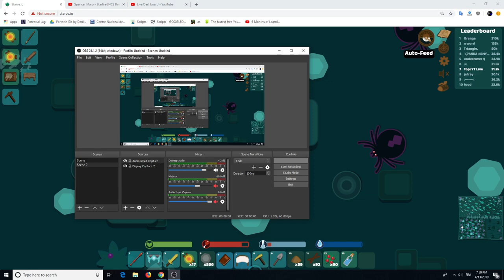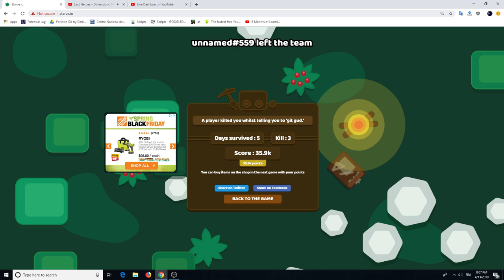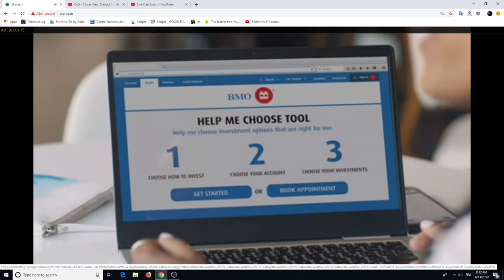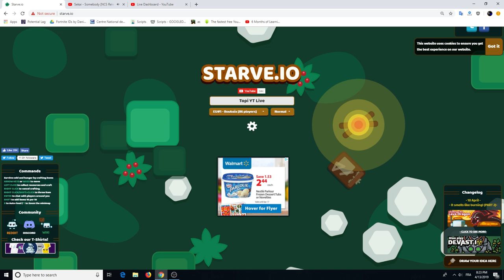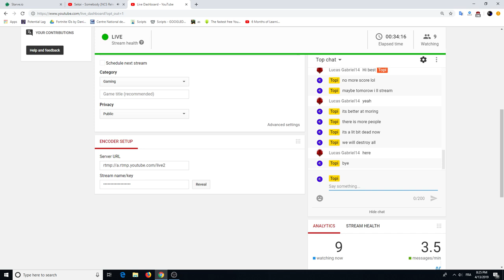Destroying Toxic Players With Spears In Starve.io! Join Eu#1 Server